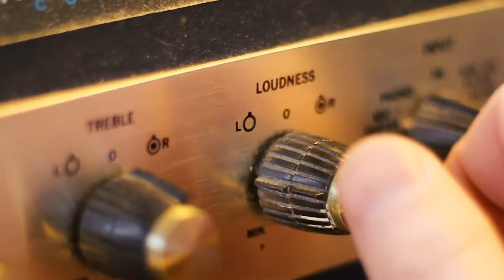Fly To Miami - Friza & Nigel